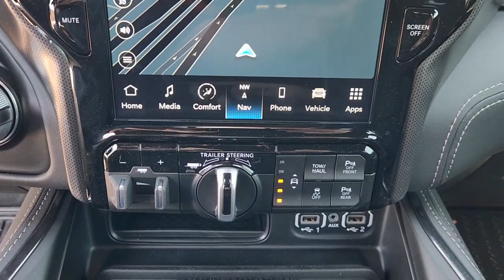2023 Ram 1500 Lewisville, Carrollton, Grapevine, Denton, Frisco 23DC0874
Diamond Black Crystal Pearlcoat New 2023 Ram 1500 Limited available in 1024 S. Stemmons FWY, Lewisville, Texas at Huffines CDJR Lewisville, TX. Servicing the Lewisville, Carrollton, Grapevine, Denton, Frisco, area.

$2218 off MSRP! Ask about our home delivery service! Bed Utility Group (MOPAR 4 Adjustable Cargo Tie-Down Hooks) Limited Level 1 Equipment Group (Adaptive Cruise Control w/Stop & Go Digital Rearview Mirror Heads-Up Display Lane Keep Assist LED CHMSL Lamp MOPAR Spray In Bedliner Parallel & Perp Park Assist w/Stop ParkSense Front/Rear Park Assist w/Stop Pedestrian Emergency Braking Pick-Up Box Lighting Power Running Boards Surround View Camera System Tailgate Ajar Warning Lamp and Wireless Charging Pad) Night Edition (Accent Color Door Handles Accent Color Premium Power Mirrors Auto-Dimming Exterior Driver Mirror Black Day Light Opening Moldings Black Exterior Truck Badging Black Grille Surround Texture 7 Black Black Headlamp Bezels Black Painted Exterior Mirrors Caps Body Color Front Bumper Body Color Rear Bumper w/Step Pads Convex Wide-Angle Exterior Mirror Insert Dual Exhaust w/Black Tips Exterior Mirrors Courtesy Lamps Exterior Mirrors w/Heating Element Exterior Mirrors w/Memory Exterior Mirrors w/Supplemental Signals harman/kardon 19 Speaker Premium Sound Power-Folding Mirrors RAM Grille Badge - Black Sport Performance Hood Tow Hooks Tri-Fold Tonneau Cover and Wheels: 22 x 9 Black Aluminum) Quick Order Package 27M Limited Trailer Tow Group (Trailer Brake Control Trailer Light Check Trailer Reverse Steering Control and Trailer Tire Pressure Monitoring System) 10 Speakers 3.21 Rear Axle Ratio 33 Gallon Fuel Tank 4 Way Front Headrests 48V Belt Starter Generator 4-Wheel Disc Brakes ABS brakes Active Noise Control System Adjustable pedals Air Conditioning Alloy wheels AM/FM radio: SiriusXM with 360L Anti-Spin Differential Rear Axle Apple CarPlay/Android Auto Audio memory Auto High-beam Headlights Auto-dimming door mirrors Auto-dimming Rear-View mirror Auto-leveling suspension Automatic temperature control Bodyside moldings Brake assist Bucket Seats Bumpers: chrome Chrome Exterior Mirrors Compass Delay-off headlights Driver door bin Driver Seat Memory Driver vanity mirror Dual front impact airbags Dual front side impact airbags Dual Rear Exhaust w/Bright Tips Electronic Stability Control Exterior 115V AC Outlet Front anti-roll bar Front Bucket Seats Front Center Armrest w/Storage Front dual zone A/C Front fog lights Front License Plate Bracket Front reading lights Front Seat Back Map Pockets Front wheel independent suspension Full Length Premium Floor Console Fully automatic headlights Garage door transmitter Genuine wood console insert Genuine wood dashboard insert Genuine wood door panel insert Heated door mirrors Heated Front Seats Heated front seats Heated rear seats Heated Second Row Seats Heated Steering Wheel Heated steering wheel Heavy-Duty Engine Cooling HEMI Badge Illuminated entry Leather steering wheel Low tire pressure warning Manufacturers Statement of Origin Memory seat Multi-Function Tailgate Navigation System Occupant sensing airbag Outside temperature display Overhead airbag Overhead console Panic alarm ParkView Rear Back-Up Camera Passenger door bin Passenger vanity mirror Passive Tuned Mass Damper Pedal memory Power 4-Way Driver Lumbar Adjust Power 4-Way Passenger Lumbar Adjust Power 8-Way Driver & Passenger Seats Power door mirrors Power driver seat Power passenger seat Power steering Power windows Premium Leather Trimmed Bucket Seats Radio data system Radio: Uconnect 5 Nav w/12.0 Display Rain sensing wipers RamBox Cargo Management System Rear 60/40 Folding Split Recline Seat Rear anti-roll bar Rear seat center armrest Rear step bumper Rear window defroster Remote keyless entry Security system Speed control Split folding rear seat Steering wheel mounted audio controls Tachometer Telescoping steering wheel Tilt steering wheel Traction control Trip computer Turn signal indicator mirror
Quick Order Package 27M Limited|3.21 Rear Axle Ratio|Anti-Spin Differential Rear Axle|Wheels: 20 x 9 Aluminum Painted/Polished|Wheels: 22 x 9 Black Aluminum|Premium Leather Trimmed Bucket Seats|Limited Level 1 Equipment Group|Night Edition|Bed Utility Group|Trailer Tow Group|33 Gallon Fuel Tank|harman/kardon 19 Speaker Premium Sound|Front License Pla